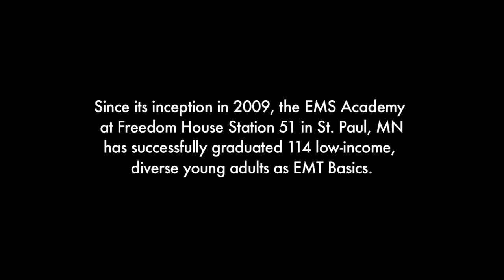Freedom House Diversity in EMS Teaser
For more information about the Freedom House documentary project, go

Produced and Directed by Gene Starzenski
Shot and Edited by Stefanie Robey